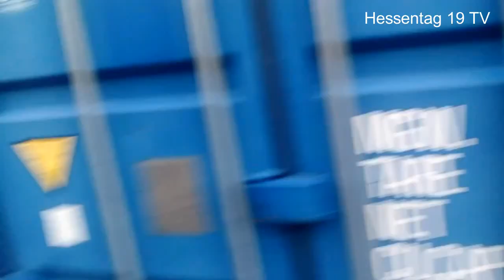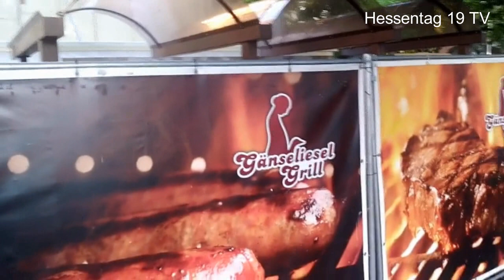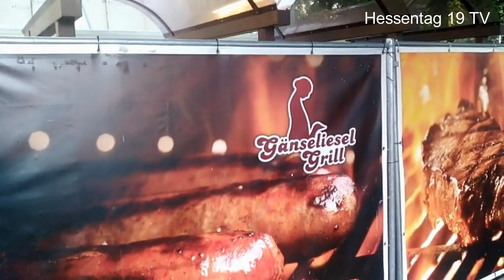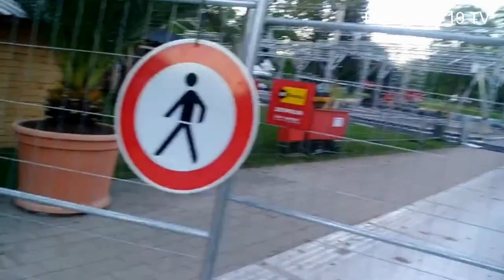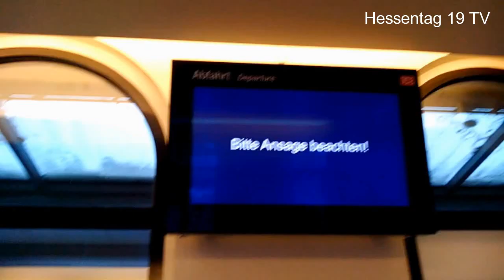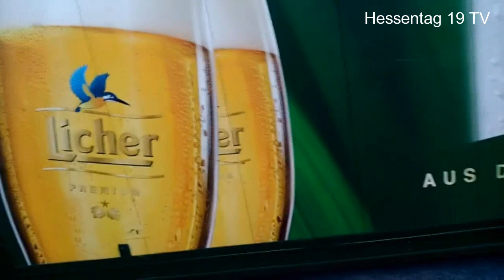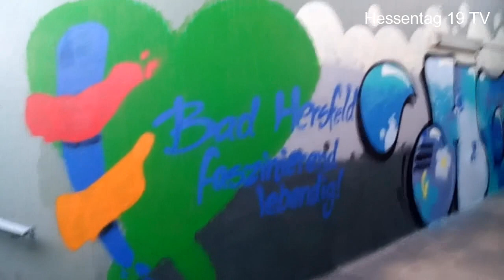HESSENTAG 2019 - QUERBEET BEIM AUFBAU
Da habe ich eine Woche gewartet, ehe ich den weiteren Aufbau vom diesjährigen Hessentag, der in der Lullusstadt vom Freitag, 7. Juni bis 16. Juni stattfindet, gefilmt habe. Heraus gekommen ist ein 10 Minuten Video, was Euch hoffentlich gefallen wird.

Im Video ist die Rede vom Riesenrad: Dazu muss man wissen, dass das Riesenrad an Lolls (beim Lullusfest) auf dem Marktplatz steht; und der Marktplatz ist eindeutig tiefer gelegen, als der Benno-Schilde-Platz.
Es hat etwas Tumult beim Riesenrad gegeben; als Grund wurden Ausschreibungsfehler genannt.
Meiner Meinung nach gehört bestenfalls das Riesenrad auf den Marktplatz.

Nachdem nun bekannt wurde, dass der hiesige Regierungspräsident auf tragische Weise um's Leben gekommen ist, kann er verständlicherweise den Auftritt beim Hessentag nicht wahrnehmen.